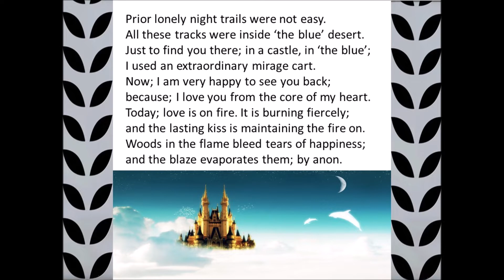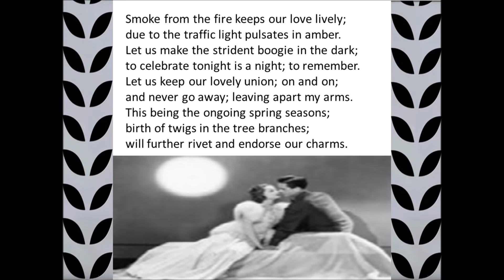The Night Rhapsody -- Poem on Love ׀ Romance at Night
MY poem: -

 Recently; while going through some photographs of my Rome & Milan tour; I got certain idea to write this poem.

MY thought: -

It doesn’t matter how wild your day is/ was, but you can’t ignore; admiring the beauty of evening.

दिल कहे रुक जा रे रुक जा, यहीं पे कहीं
जो बात इस जगह में है, कहीं पे नहीं.